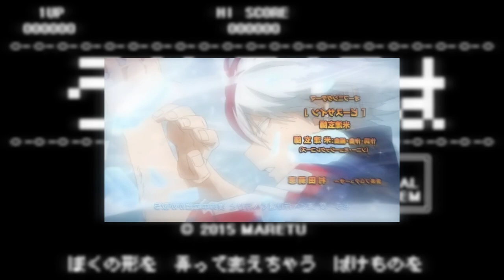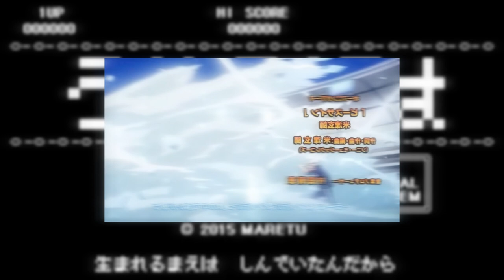[Hatsune Miku] Before birth [Original] Slowed & reverb